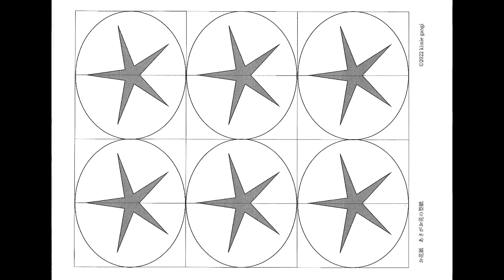kimie gangi 超かんたん あさがおランプシェードの作り方 アイロン接着芯使用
アイロン接着芯を使うので、お花紙が簡単に貼れてすぐできます。
それ以外の作業は、以前紹介したランプシェードとほぼ同じです。
アイロンは熱くなりますので火傷には十分ご注意ください。
あさがおの型紙はこちらのURLからダウンロードしてください。